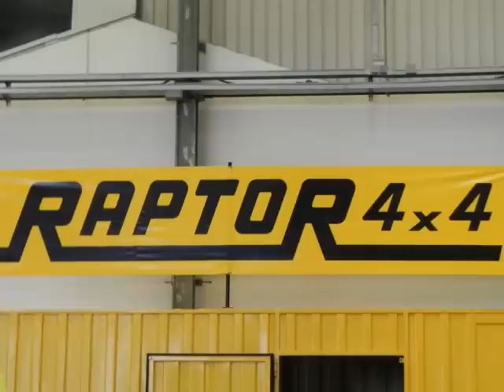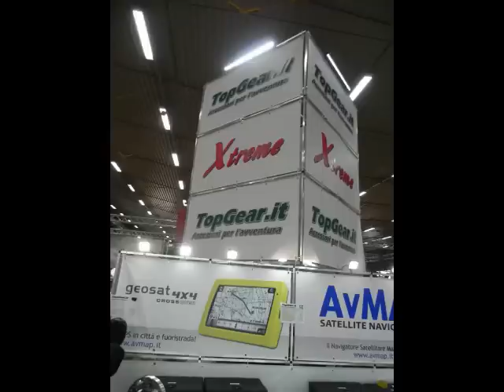4x4 fest 2012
File video condiviso di superzande1.